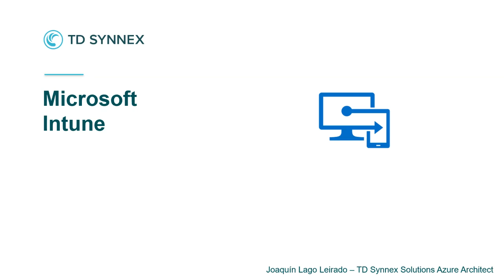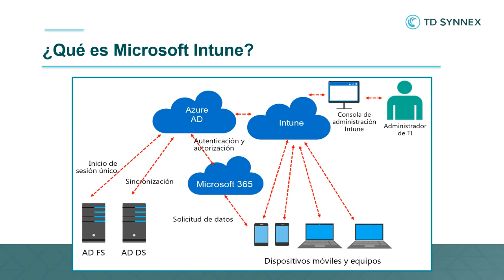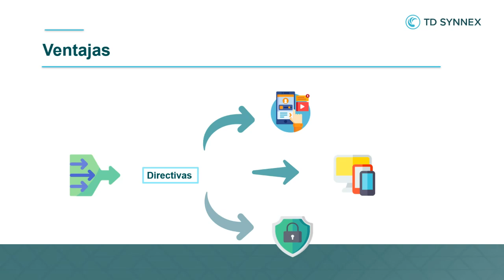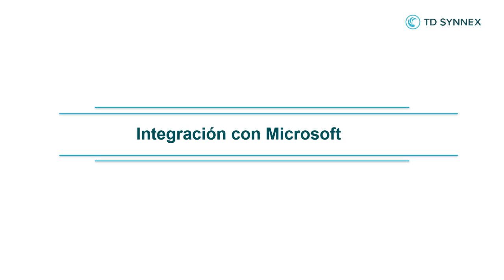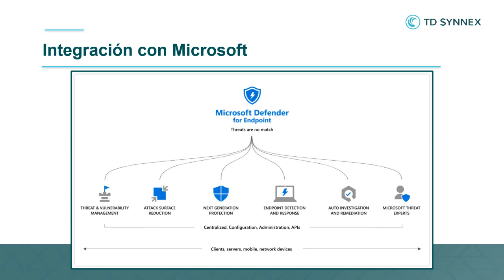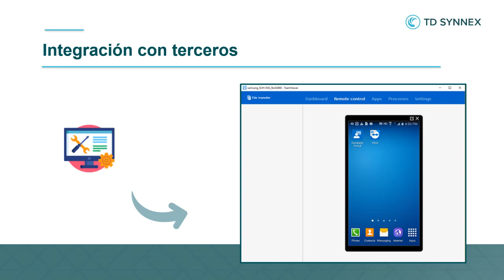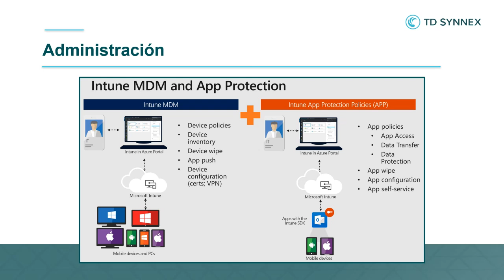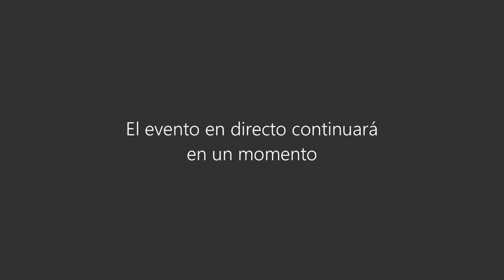Cloud Friday: Microsoft Intune